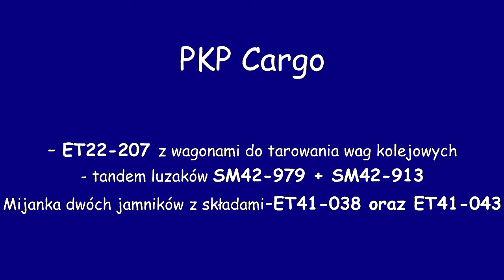Węglówka TG:PKP Cargo - "Diesel Power" by SM42 , mijanka jamników z składami #2017/10/07